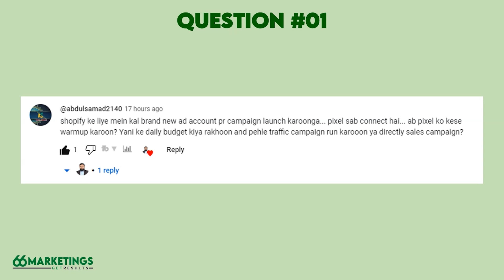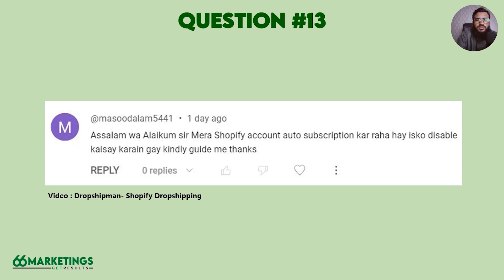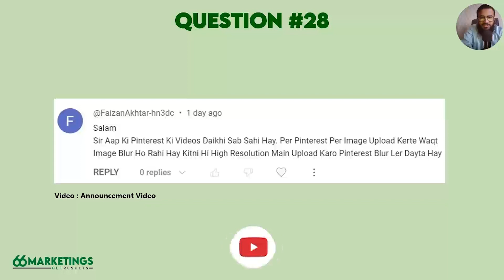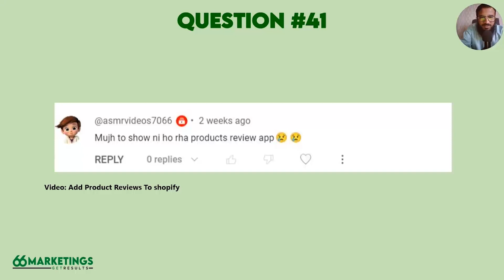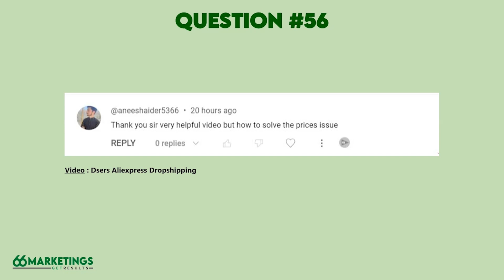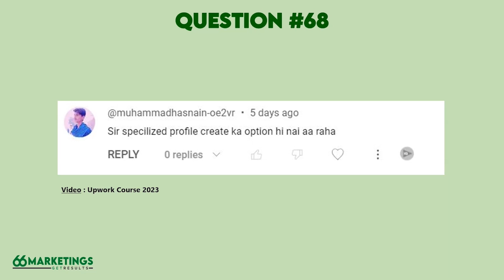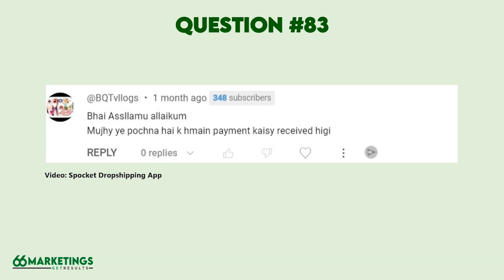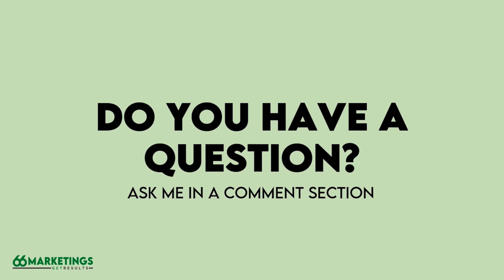SundayTalks Question 1 to 100 | Weekly Q&A Series By Husnain Qureshi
LearnWithHusnain In This SundayTalks I'm Going To Answer 100 Different Question, On Different Topics (Shopify, TikTok Shops, TikTok Ads, Facebook Ads, Dropshipping, and more) & Don't Forget To Subscribe/Follow Me and share This Session To Your Friends/Family Members.